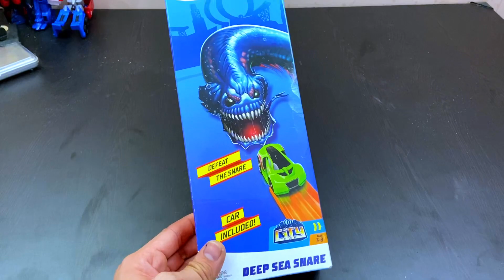Hotwheel Snake Beat Set Unboxing And Review | Ye Log Same Car Kyu Dete h ?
hot wheels,loop star,hot wheels track,Hot Wheels Classic Stunt Loop Star Unboxing,hot wheels stunt,hot wheels set,best how wheels car,toys unboxing.toys review